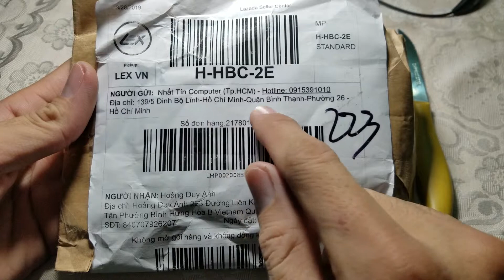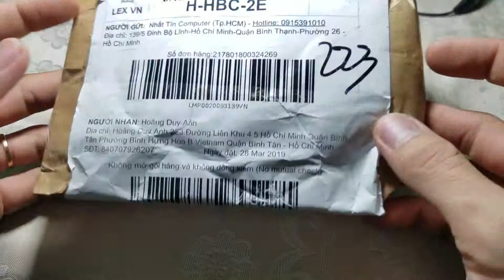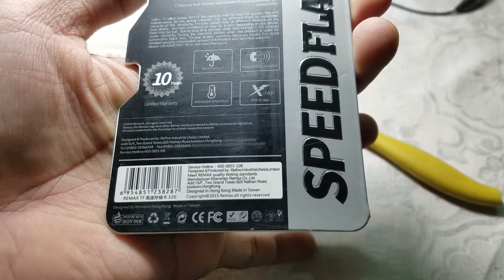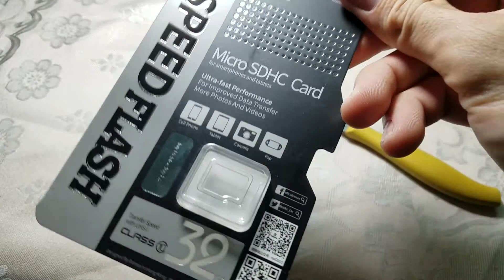Lazada Thẻ nhớ Remax 32GB 94k